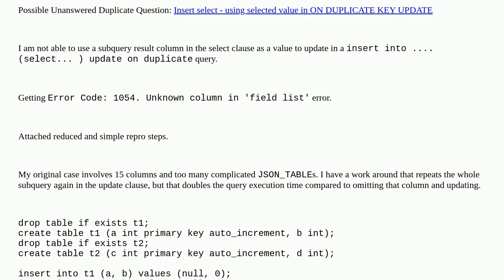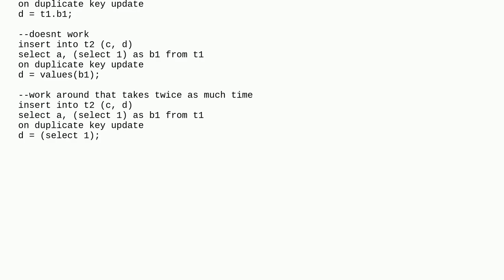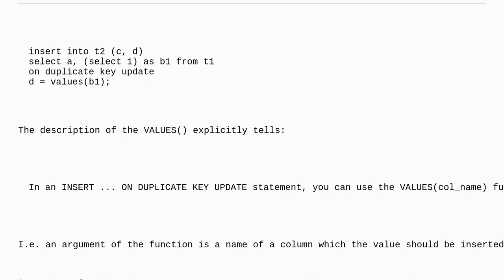Dba: Unable to use result of a "subquery in select clause" in a "insert.. select.. on duplicate u...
Unable to use result of a "subquery in select clause" in a "insert.. select.. on duplicate update" query

A special thanks goes out to the awesome community

  insert mysql mysql-8.0